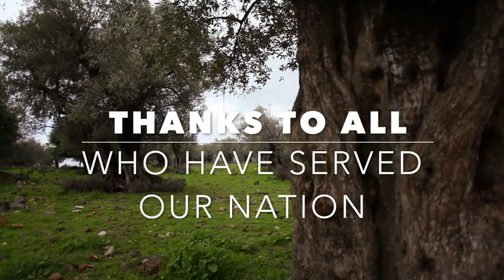PLOG8 Memorial Day . Pate VLOG 8